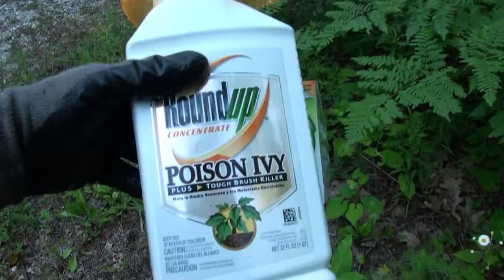Update From the Lake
Here is an extended video of some of the progress that has been made at the waterfront property.  I make a couple mods to the dock and install a bench, as well as do some more poison ivy treatment; in addition to just enjoying the vibes to the max.  Jayla, Zoey, and I have been up there a tonne enjoying ourselves and so I thought I would make a video to show everyone what we have been up too.  The next step is to get some sort of camping setup going from this location and maybe stay a couple nights this summer.